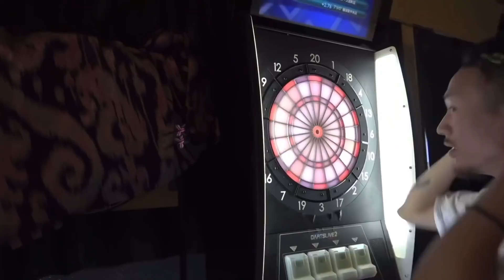がーどまん撮影中に突然真顔になる集 Part2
下記に使用させていただいた動画のURLを貼っておりますので、気になった方は是非動画本編をご覧下さい🙇‍♂️

0:00 オープニング

0:06 友達のiPhoneを瓦の中に入れて瓦割りしてみた【ドッキリ】

0:52 友達の全財産で勝手に2代目のアルファード買ってみた【ドッキリ】

1:12 友達の給付金でMacBookPro勝手に買ってみた【ドッキリ】

1:59 友達のMacBookをリモート中に潰してみた【ドッキリ】

2:14 ウーバーイーツで友達に一口も食べさせないドッキリしたらブチギレた動画

2:27 友達の高級時計を海で水没させてみた【ドッキリ】

2:46 MYからがーどまんに本気×２のプレゼント【チャンネルがーどまん】

3:00 撮影中に笑い過ぎて企画終了になった動画【チャンネルがーどまん】

3:46 がーどまんから山ちゃんにガチのプレゼント【ドッキリ】

4:33 ドッキリのやり過ぎて家を出されました。【新居紹介】

4:54 笑わなかったら土下座します【二人羽織でMY終了】

5:18 財布の中を宝くじに全額ベットしたらまさかの展開に…

5:43 友達のベンツをペンキで落書きしてみたI tried scribbling my friend's Benz with paint【ドッキリ】

6:02 【怖いと言ったら即置き去り】心霊スポット

6:24 友達の買って直ぐの自転車をカギ100個で封印してみた【ドッキリ】

6:37 マリオーカート中の友達の家にゴーカートで乗り込んでみた【ドッキリ】

6:48 友達の貯金でレペゼン地球グッズ大量買いしてみた【ドッキリ】

7:03 ゴールネットが自分の車ボールを止めなきゃボコボコ【極限チャレンジ】

7:47 瞬間接着剤で先輩の2000万を壁に貼ってみた【ドッキリ】

8:25 がーどまんにMYが完全敗北した動画【チャンネルがーどまん】

9:11 半袖雪合戦【寒いと言ったら即スキンヘッド】

9:33 目隠しダーツで友達の20万円の服をマトにしてみた【ドッキリ】